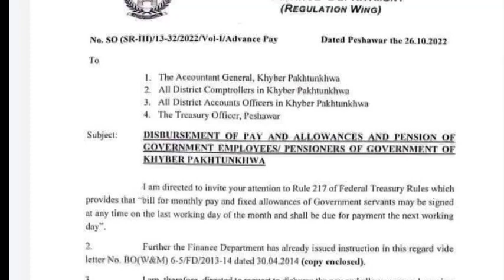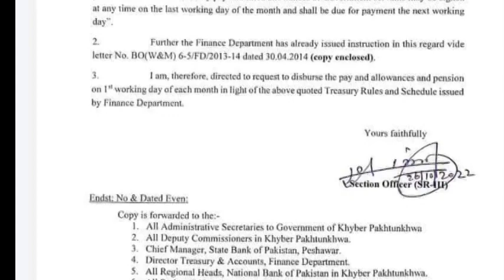disbursement of pay and allowance and pensions||finance department kpk notification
October salary slip
good news for govt employees